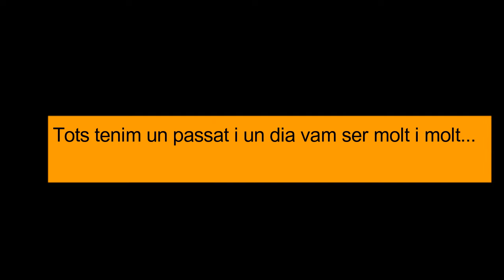Qui és qui? - Nadal 2016 - INS Joanot Martorell